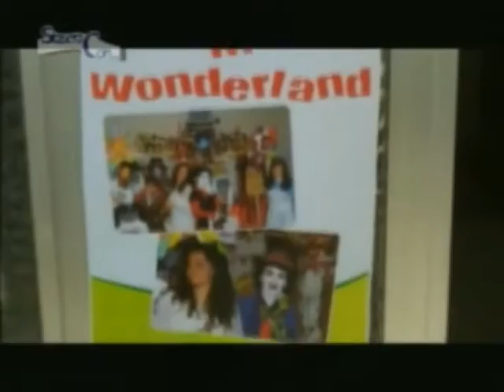STASERA CON Associazione TATA Matilda 29 luglio 2014